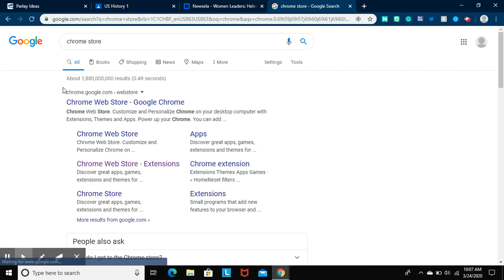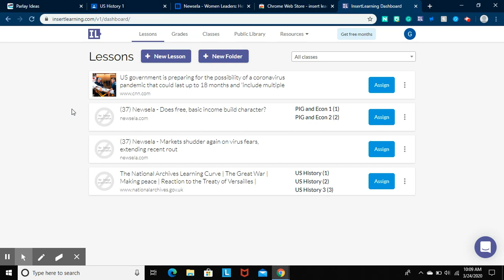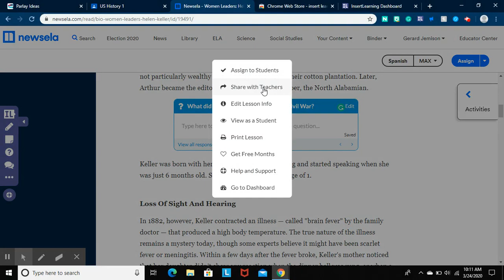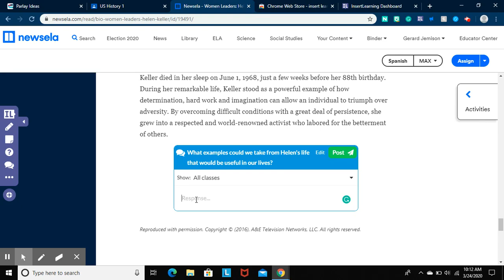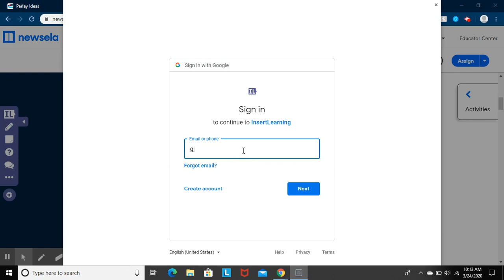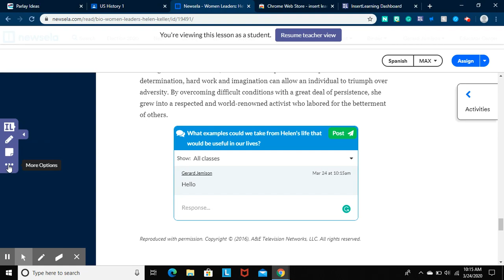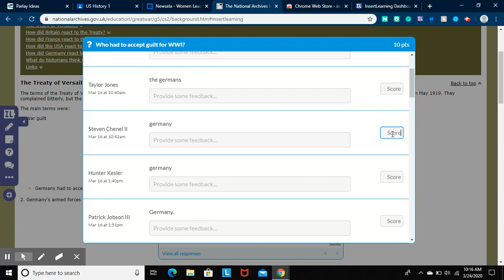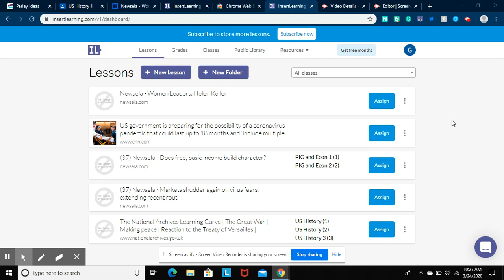Insertlearn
InsertLearn tutorial video